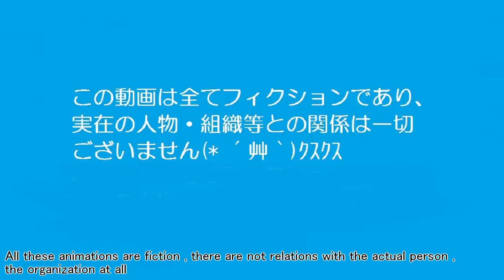初めてのユンボで溝堀り!!給水管の工事始まります!!／きゅうり農家／きゅうり栽培／愉快なshata農園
コマツ仕様は慣れれば簡単ｗむしろこれで
なれるのがスタンダードｗ今ではユンボマスターですｗ